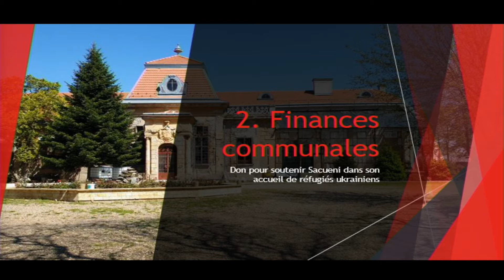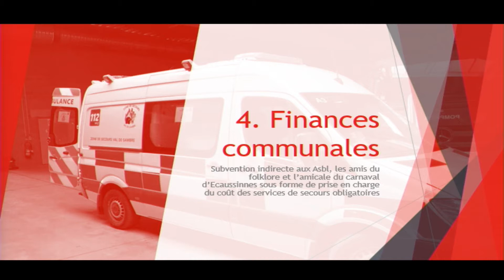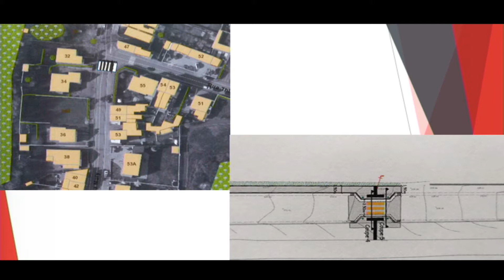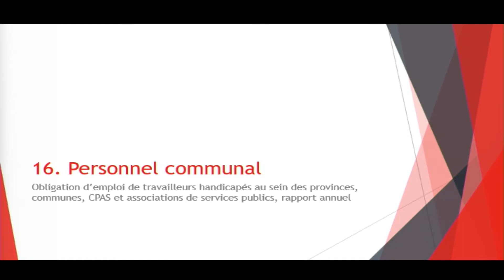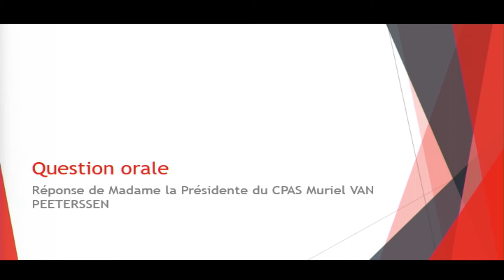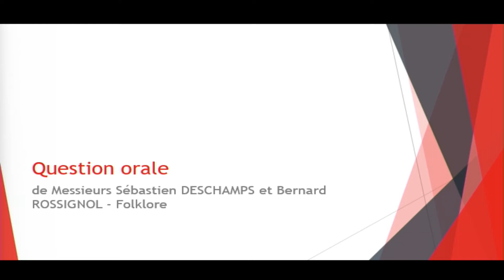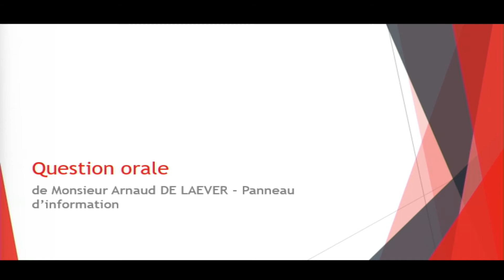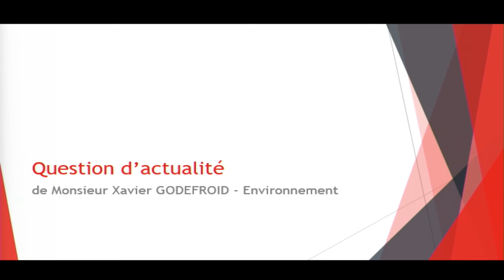Conseil communal du 28 mars 2022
00:00 OUVERTURE DE LA SÉANCE
Ordre du jour de la séance publique :
00:26 1) PROCÈS-VERBAL DU CONSEIL COMMUNAL - Approbation de la séance du 28 février 2022
00:45 2) FINANCES COMMUNALES - Don pour soutenir Sacueni dans son accueil de réfugiés ukrainiens
17:09 3) FINANCES COMMUNALES - Subvention en numéraire directe - Amicale du Carnaval d'Écaussinnes - Exercice 2022
18:15 4) FINANCES COMMUNALES - Subvention indirecte - Asbl Les amis du folklore et L’amicale du carnaval d'Écaussinnes - Exercice 2022
19:56 5) FINANCES COMMUNALES - Prime communale pour un chauffe-eau solaire - Exercices 2022 à 2025
22:39 6) FINANCES COMMUNALES - Prime communale à l'énergie - Exercices 2022 à 2025
23:29 7) FINANCES COMMUNALES - Prime communale à la rénovation - Exercices 2022 à 2025
24:31 8) PATRIMOINE COMMUNAL - Bail emphytéotique en faveur du CPAS - Place des Martyrs et rue Jacquemart Boulle
26:04 9) MARCHÉ PUBLIC - Approbation des conditions et du mode de passation - Aménagement d'une voirie agricole, rue Mâlon Fontaine vers la rue du Pont Louvy à Écaussinnes
29:39 10) ENVIRONNEMENT - Commission Locale de Développement Rural - Modification de la représentation citoyenne - Erreur matérielle
30:25 11) POLICE DE LA CIRCULATION ROUTIÈRE - Règlement complémentaire - Rue des Otages, à l'opposé du n°14 - PMR
31:13 12) POLICE DE LA CIRCULATION ROUTIÈRE - Règlement complémentaire - Rue de Courrière-lez-Ville - Stationnement
35:15 13) POLICE DE LA CIRCULATION ROUTIÈRE - Règlement complémentaire - Rue Anselme Mary - Passages piétons
36:59 14) POLICE DE LA CIRCULATION ROUTIÈRE - Règlement complémentaire - Voirie agricole - Mâlon Fontaine vers Pont Louvy
37:38 15) PLAN DE COHÉSION SOCIALE - Rapport financier et rapport d'activités 2021
1:01:09 16) PERSONNEL COMMUNAL - Obligation d'emploi de travailleurs handicapés au sein des provinces, communes, CPAS et associations de services publics - Rapport
1:05:05 17) QUESTION ORALE - Pass autonomie
1:08:07 18) QUESTION ORALE - Inflation énergétique
1:18:10 19) QUESTION ORALE - Le monde médical qu'on applaudissait tous les jours à 20h
1:23:34 20) QUESTION ORALE - Cortège du Goûter Matrimonial
1:53:29 21) QUESTION ORALE - Panneau d'information en face de l'Administration communale
1:58:30 22) QUESTION D'ACTUALITÉ - Drame au carnaval de Strépy-Bracquegnies - Conséquences sur les carnavals de la région et de celui d'Ecaussinnes
2:05:10 23) QUESTION D'ACTUALITÉ - Article de presse relatif au déboisement sauvage effectué par l'entreprise Total Energie